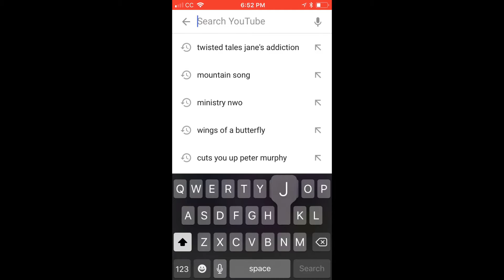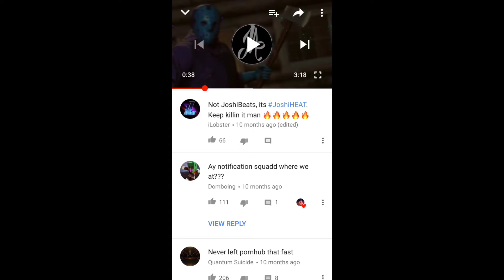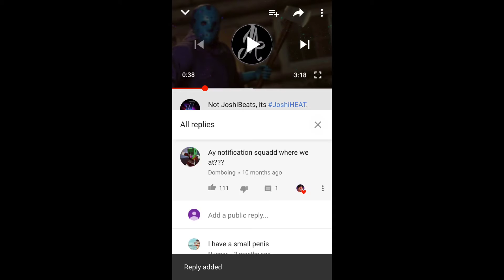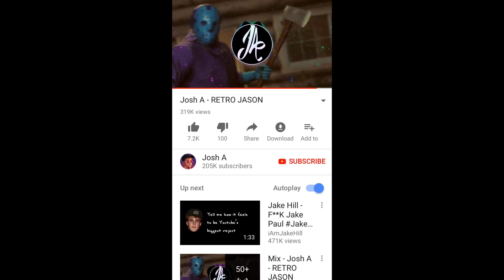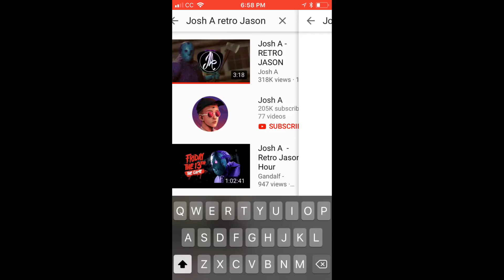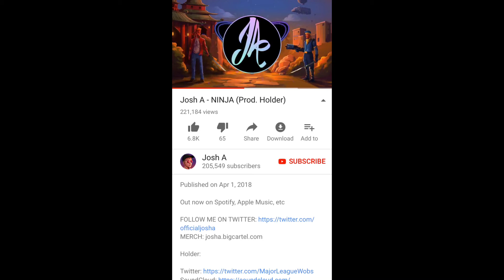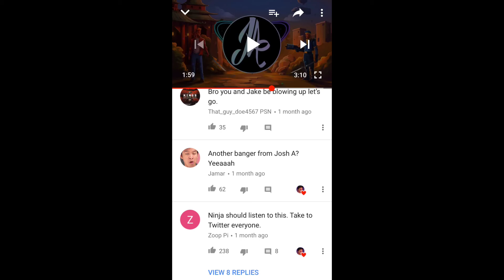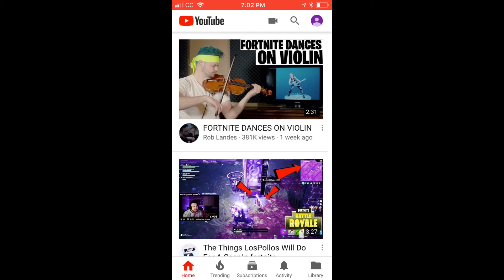Reacting To Josh A Songs -Ninja And Retro Jason-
JOSH A IS DOPE